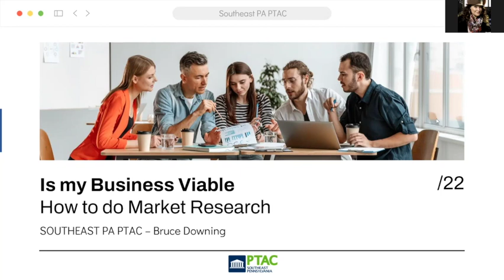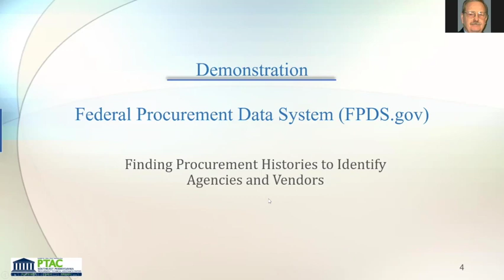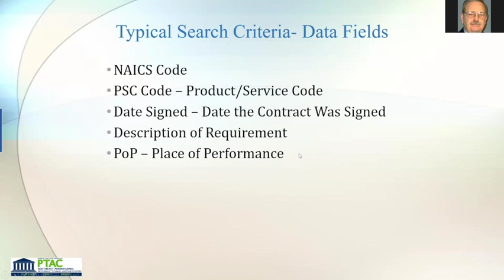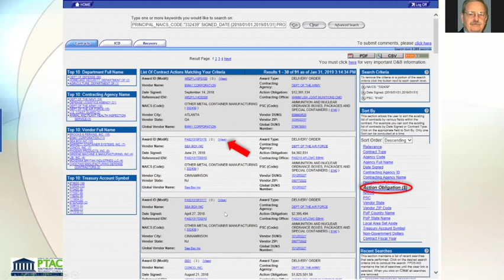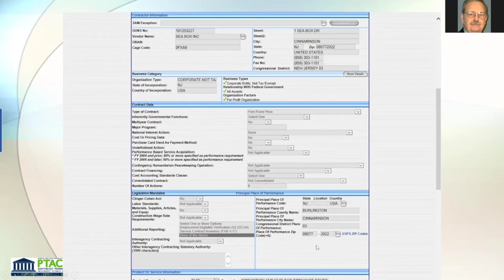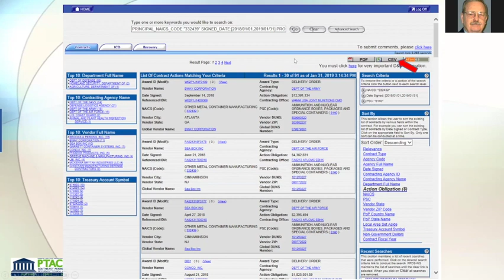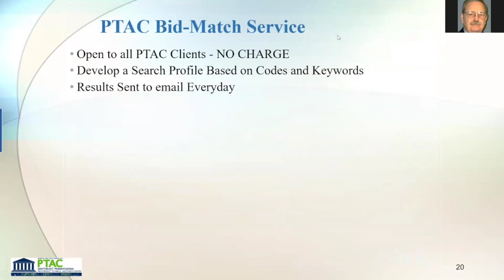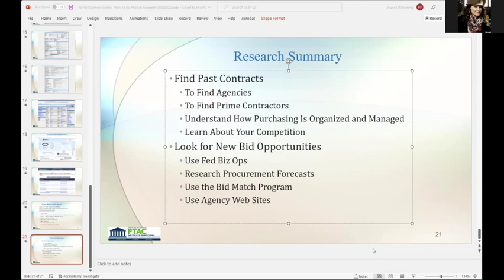How to do Market Research